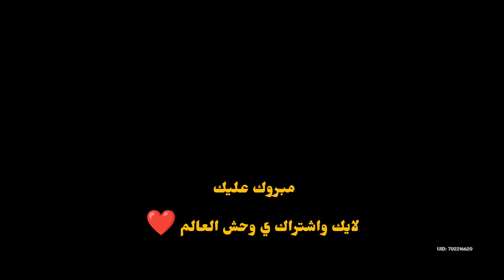حل لغز genshin impact continue looking for runs 😍 قنشن امباكت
في هذا الفديو راح تعرف حل لغز
genshin impact continue looking for runs
 بسهوله
مكان اللغز متواجد في مهام سوميرو
راح يصادفك لما تلعب المهام
قنشن امباكت Genshin Impact

شكرا لك لانك اخترت قناتي ❤️

حساباتي:👇🏻

ايديي بالعبه:
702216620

☜『جميع الحقوق محفوظه لقناة ABO JABER ©』☞

اسم العبة Genshin impact

 الحجم: 20GB :قابل للزياده مع التحديثات

للتحميل العبه

لعبة genshin impact

00:00 ياعمري الي حط لايك واشتراك

00:03 منور القناة يالعشير

اوه نو شعندك هنا ي الملقوف 😂 زر الاشتراك موجود فوق 👆🏻

قنشن امباكت تسريبات _ قنشن امباكت عناصر _ قنشن امباكت _ قنشن امباكت ميمز _ تاور اوف فانتسي _ لعبة تاور اوف فانتسي _ ضرح لعبة تاور اوف فانتسي _ لعبة tower of fantasy _ شرح tower of fantasy _ متجر _ متجر تويلف _ متجر قنشن _ قنشن متجر _ متجر قينشن _ قينشن متجر _ جنشن امباكت _ جينشن امباكت _ جنشين امباكت _ ناهيدا _ شخصية ناهيدا _ قنشن ناهيدا _ Nahida _ تفتيح بكجات ناهيدا _ بنر ناهيدا _ بكج ناهيدا _ ناهيدا ضعيفه؟ _ ناهيدا قوية؟ _ باتش 3.3 _ تحديث 3.3 _ قنشن 3.3 _ قينشن 3.3 _ الابيس الجديد _ ابيس جديد _ قنشن الابيس _ قنشن ابيس _ قينشن ابيس _ قينشن _ سكاراموش _ فروزان _ فاروزان _ شخصية تشايلد _ شخصية ميكو _ قنشن يايميكو  _ بنر بال _ شخصية بال _ بنر رايدن شوقن _ شخصية رايدن شوقن _ عودة بال _ عودة الرايدن شوقن _ بال ضعيفه؟ _ بال قوية؟ _ الشوقن ضعيفه؟ _ الشوقن قوية؟ _ قوة بال _ قوة الرايدن شوقن _ سكاراموش _ قنشن سكاراموش _ سكاراموش ضعيف _ سكاراموش قوي _ سكارموش _ شخصية بال _ شخصية اياتو _ اياتو ضعيف _ اياتو قوي _ بال قوية _ بال ضعيفه _ بنر اياتو _ بنر بال _ بريموجيم _ برايموجيمز _ بريموجيمز _ هوتاو قوي _ يلان ضعيف _ يلان قوي _ Hu tao _ قنشن الهيثم _ قنشن يلان _ قنشن هوتاو _ yelan _ ميكا _ ضحيا _ ضاحيا _ الهيثم _ قنشن 3.4 _ شخصيات جديدة _ قنشن 3.5
 ‏ ‏ ‏Albedo - البيدو
Aloy - الوي
Amber - امبر
Arataki Itto -ايتو
Barbara - باربرا
Beidou - بيدو
Bennett - بينت
Chongyun - شونقيون
Diluc - ديلوك
Diona - ديونا
Eula - ايولا
Fischi - فيشل
Ganyu - قانيو
Gorou - قورو
Hu Tao - هوتاو
Jean - جين
Kaeya - كايا
Kamisato Ayato - اياتو
Kazuha - كازوها
Keqing - كيتشنق
Klee - كلي
Kokomi - كوكومي
Kujou Sara - سارا
Lisa -ليزا
Mona- مونا
Ninguang
Noelle - نويل
Razor - ريزر
Rosaria - روزاريا
Sayn
Shenhe - شينهى
Sucrose - سوكرس
Tartaglia -شايلد - تشايلد
Thoma - توما
Traveller (Aether)
Traveller ( Lumine)
Venti - فنتي
Xiangling - تشانقلينق
Xiao - شاو
Xingqiu - شنقشو
Xinyan
Yae Miko - ياي ميكو
Yanfei - يانفي
Yoimiya - يويميا
Yun Jin - يونجين
Zhongli - جونقلي
ساينو- نيلو - ناهيدا - الهيثم - سكارومش - وندرر - ليلى - فاروزان